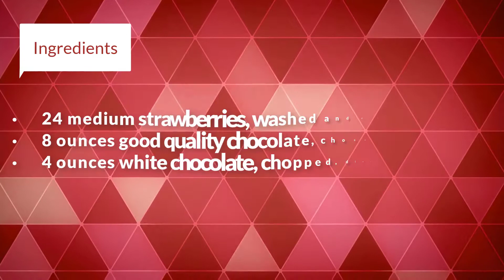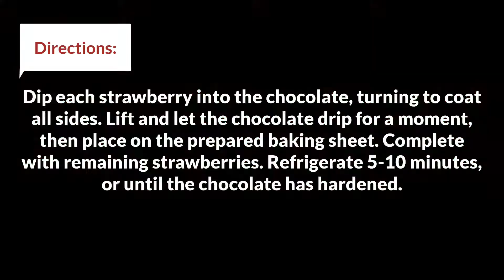Easy Chocolate Covered Strawberries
Hi friends!  Thanks for stopping by! Must try this Chocolate Covered Strawberries deliciously yummy!

If you haven’t made DIY chocolate covered strawberries before, rest assured that they are surprisingly simple and easy to make. They are still totally impressive, though! Strawberries and chocolate are always a delicious combination, and I love biting through the firm chocolate shell into the juicy berry beneath.

Simple Easy Chocolate Covered Strawberries

Below down I am sharing the recipe of the Easy Chocolate Covered Strawberries .

yield: 2 DOZEN STRAWBERRIES
total time: 30 MINUTES
prep time: 10 MINUTES

Ingredients:

    24 medium strawberries, washed and dried very well
    8 ounces good quality chocolate, chopped, divided
    4 ounces white chocolate, chopped, divided

Cooking Method:

Line a baking sheet with parchment or wax paper.

Add 3/4 of the chopped chocolate to a microwave safe bowl. Melt at 50% power for 30 second intervals, stirring in between. When chocolate is melted, remove from microwave and stir in remaining 1/4 of chocolate. Stir until until the chocolate is melted and smooth.

Dip each strawberry into the chocolate, turning to coat all sides. Lift and let the chocolate drip for a moment, then place on the prepared baking sheet. Complete with remaining strawberries. Refrigerate 5-10 minutes, or until the chocolate has hardened.

While the chocolate is hardening, melt the white chocolate according to the same directions as the milk chocolate. Pour the melted white chocolate into a pastry bag (or a ziploc bag) and cut a small piece off the tip of the bag. Drizzle back and forth over the strawberries. Refrigerate until firm. Store strawberries in the refrigerator.

You must have loved this Easy Chocolate Covered Strawberries Recipe